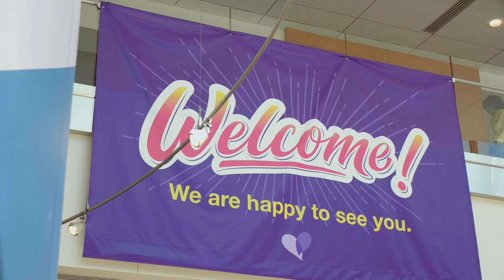I am CareSource - Clay Belton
Clay Belton, a CareSourceEmployee, shares why he's proud to bring his unique background to CareSource.